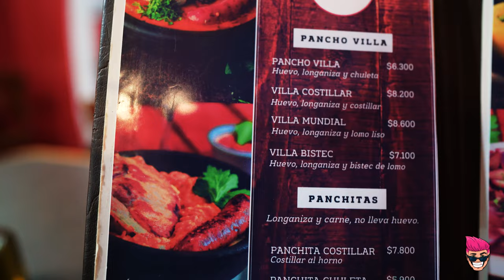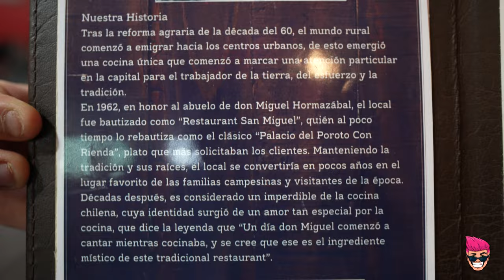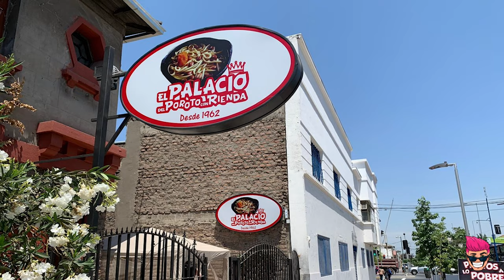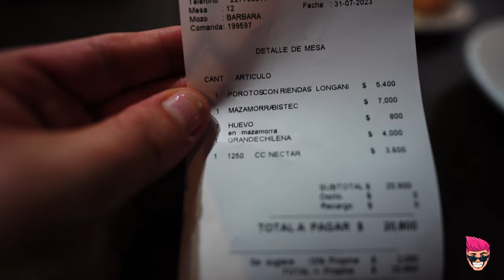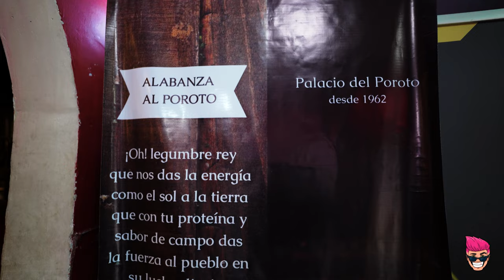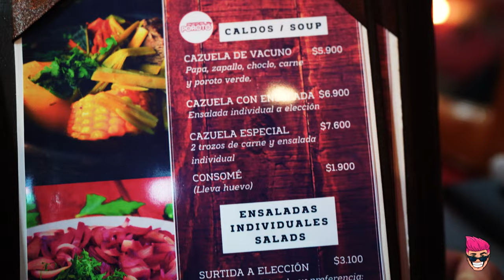CALIFICANDO LOS POROTOS DEL PALACIO DEL POROTO CON RIENDAS ¿LOS MEJORES?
Holaa mi gente, Fui a grabar al famoso local "El Palacio del Poroto Con Riendas", ubicado en estación central. Espero que les guste esta recomendación y videito grabado junto a Edmundoro.